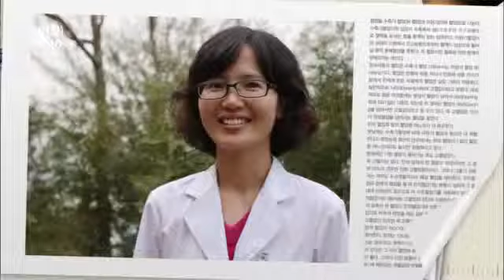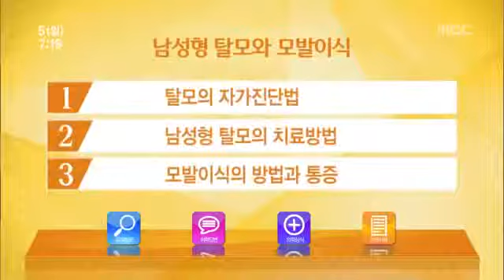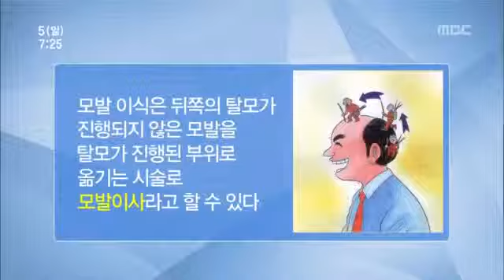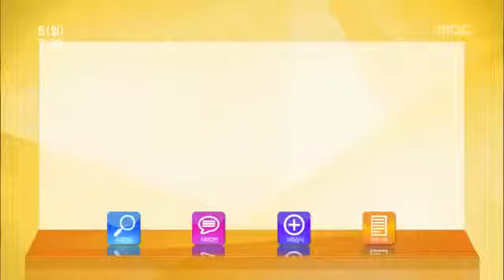전주MBC 10월 5일 닥터MBC